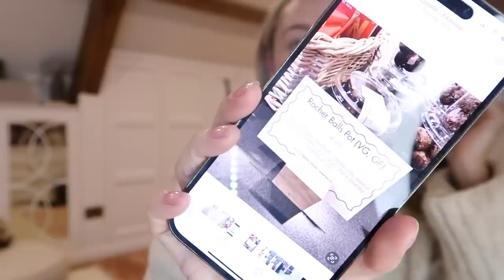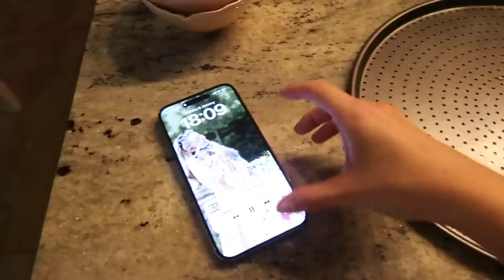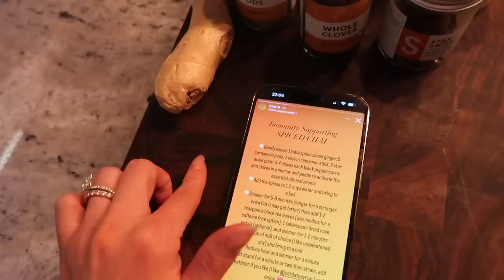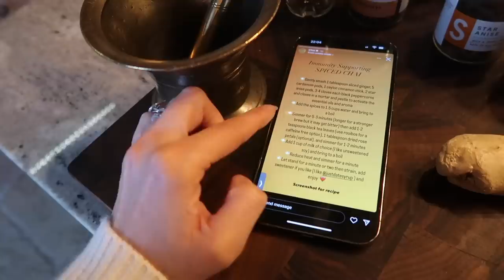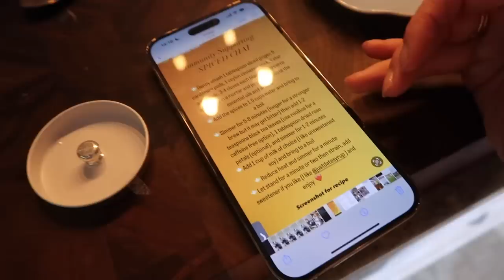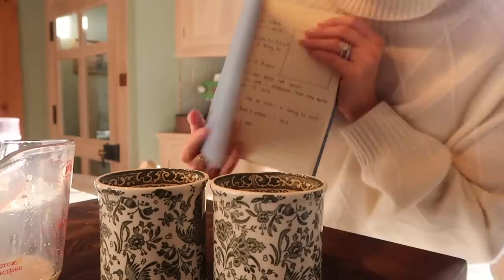MY FAVOURITE NUTRITIOUS SNACKS + WHAT I"VE LEARNT ABOUT NUTRITION // Fashion Mumblr Vlogs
Heatless curler
Flay Lay makeup bag

Manifest Dive Deeper book

Oskia Vitamin C capsules [USE CODE JOSIE]

Wella Professionals Invigo Color Brilliance Color Protection set [USE CODE JOSIE]

Chapters:
00:00 - Intro
01:30 - Sunday Pamper Routine
15:58 - Beauty Balls Recipe
22:07 - Nutrition Updates
33:35 - Heatless Curls & Rent My Wardrobe
43:10 - Holiday Packing
47:48 - Dinner